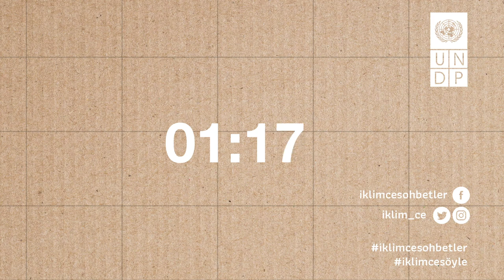İklimce Sohbetler - Göç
KİMLER, NELER KONUŞACAK?

Bugün dünyada 70 milyon insan çeşitli sebeplerden ya ülkelerinin içinde ya da sınır ötesine göç etmiş durumda. Birleşmiş Milletler, iklim krizinin etkileri nedeniyle her yıl milyonlarca kişinin daha ülkelerinin sınırları içinde veya dışına doğru yerinden edileceğini ve karşılaştıkları eşitsizliklerin derinleşeceğini öngörüyor. Bu gelecek göç öngörüleri bağlamında dünyada en büyük mülteci nüfusunu ağırlayan Türkiye’yi neler bekliyor? İklim kaynaklı iç ve dış göçlerin sosyo-ekonomik sistemlerimize nasıl etkileri olacak? İklim krizi, bugünün ve geleceğin göçmenlerinin kırılganlığı ve dayanıklılığı için ne ifade ediyor?

İklimce Sohbetler’de bunları konuşacağız.

Konuşmacılar:

Prof. Dr. E. Fuat Keyman
Sabancı Üniversitesi Rektör Yardımcısı
İstanbul Politikalar Merkezi (İPM) Direktörü

Özge Sönmez
Yuva Derneği Program Direktörü